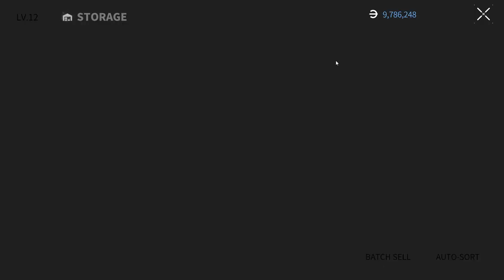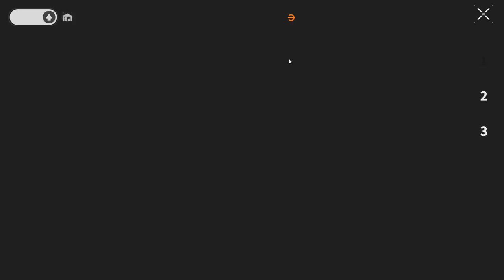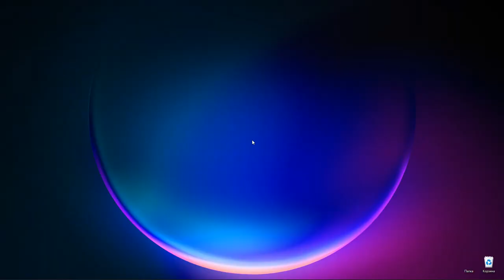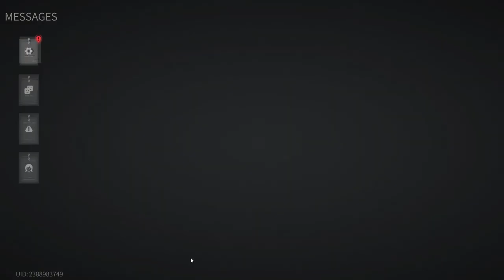Lost Light 2022 - "I'M A CHEATER!" | Day 95 | Gameplay (No Commentary) #95